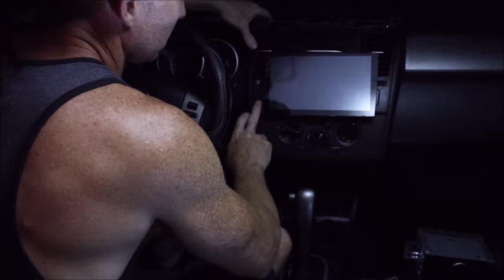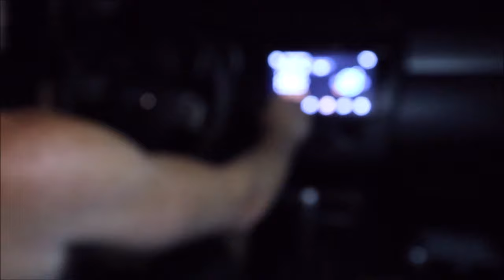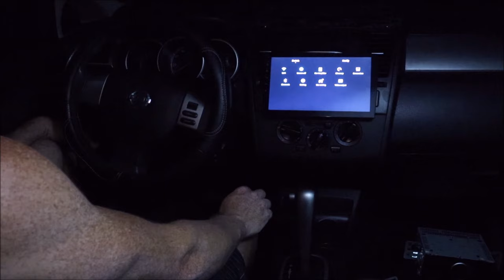10.1 Android Touch Screen Car Stereo Install [Wiring and Mounting]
how to install a 10.1 Inch (Like Binize & Eonon) into your car using wiring adapter harness. Short review on the unit as well as tips on mounting, butt connectors and more.

Revers camera installation to follow

TPMS (Tire Pressure Monitoring System) video to follow

Bluetooth Live Car Data video to follow as well. (MPG, MPH, RPMS, Oil Pressure...etc.)

Android Stereo Unit

Butt Connectors (Heat Shrink)